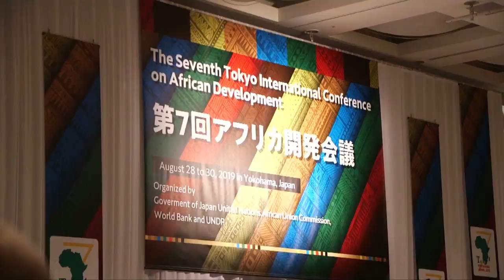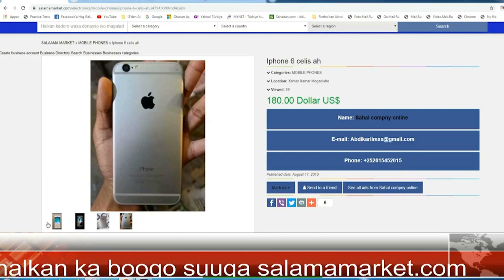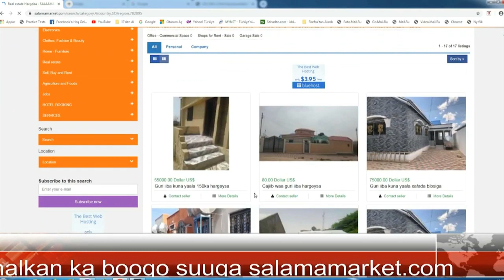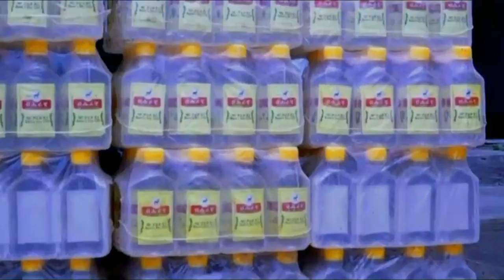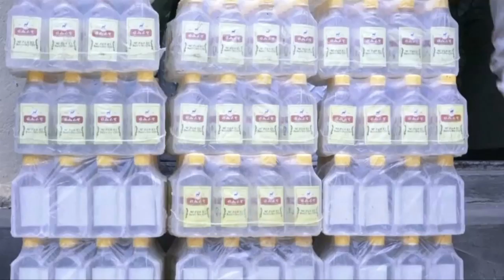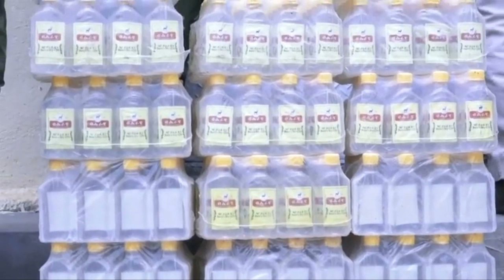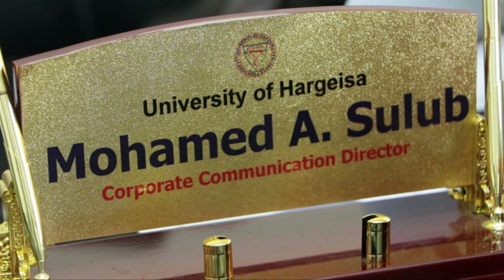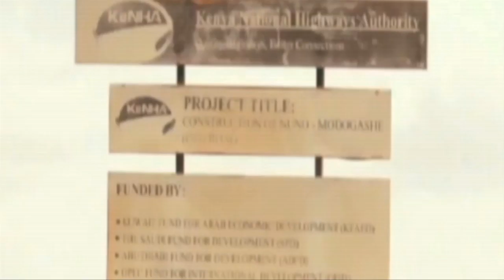warka Universal TV 28 08 2019